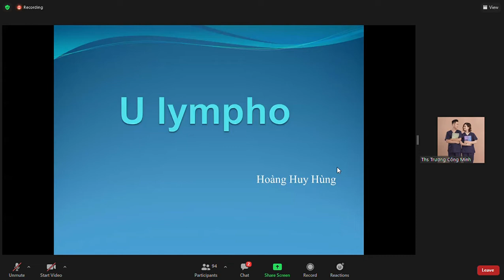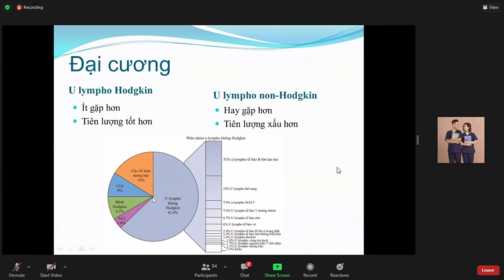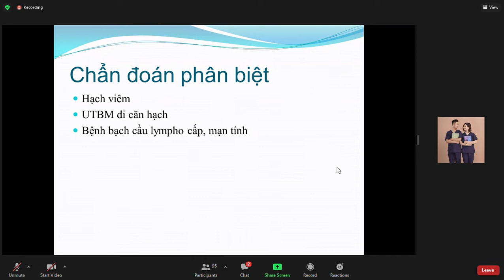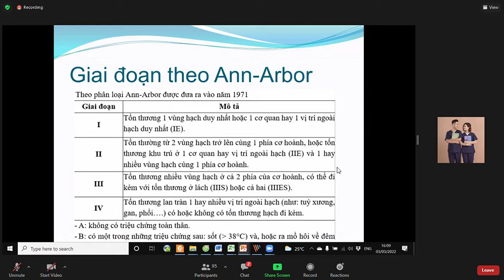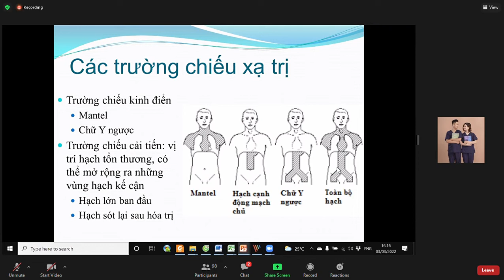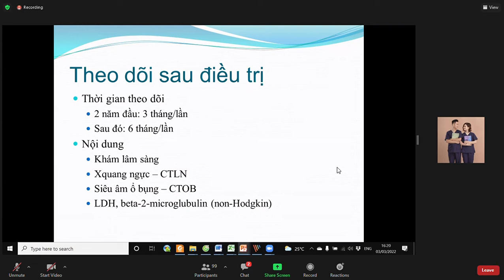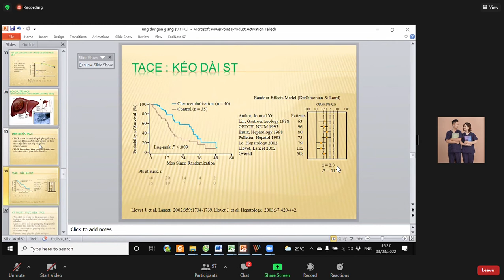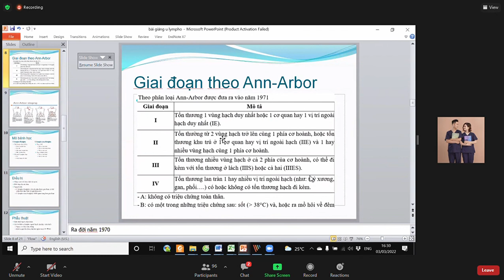Lý thuyết B5: U lympho